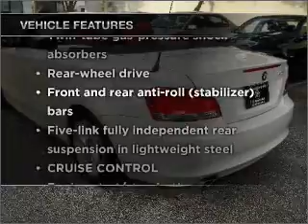2011 BMW 128i - Ft. Lauderdale FL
Year: 2011
Make: BMW
Model: 128i
Trim: Convertible 2D
Engine: 6 cylinder 3.0 Liter
Transmission:
Color: Alpine White
Mileage: 4032
Address:
1400 South Federal Hwy